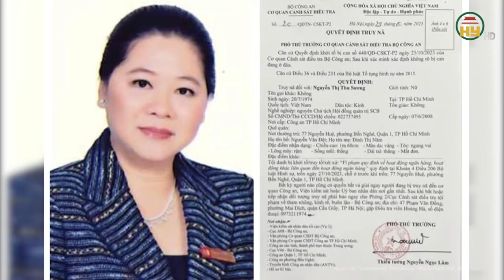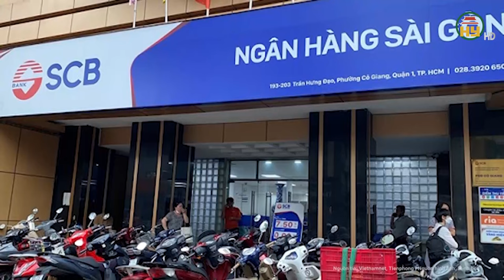Toàn cảnh xét xử Vạn Thịnh Phát: Thuê hàng loạt người “làm công” đứng tên chủ các công ty ma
Phiên tòa Trương Mỹ Lan mới nhất | Toàn cảnh xét xử Vạn Thịnh Phát: Thuê hàng loạt người “làm công” đứng tên chủ các công ty ma
Nhóm bị cáo là các cựu lãnh đạo, cán bộ Ngân hàng SCB bị cáo buộc giúp sức tích cực cho Trương Mỹ Lan chiếm đoạt của Ngân hàng SCB số tiền "khủng". Trước tòa, các bị cáo này đều khai họ là những người làm công ăn lương, không hưởng lợi vật chất từ bị cáo Trương Mỹ Lan.
Địa chỉ: 164 Nguyễn Văn Linh, thành phố Hưng Yên, tỉnh Hưng Yên
Tiktok: Truyền hình Hưng Yên
Facebook: Đài Phát thanh và Truyền hình Hưng Yên
Zalo: Đài PTTH Hưng Yên